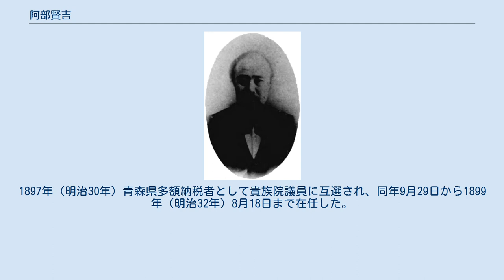阿部賢吉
町役人・村役人
阿部賢吉 阿部 賢吉（あべ けんきち、1847年（弘化4年6月） - 1913年（大正2年）11月2日）は、明治時代の政治家。
旧姓は米田。
 陸奥国津軽郡五林平村（青森県北津軽郡五林平村、沿川村を経て現板柳町）の米田家に生まれる。
のち阿部家11代目となる。
飯詰組代官所手代、漆役、帳合などの村役人を務めたのち、1870年（明治3年）飯詰、増館両組の大庄屋となる。
同年の弘前藩における帰田法の実施により献田し打撃を受けるものの再び約120ヘクタールを所有し大地主となった。
羽野木沢村学務委員を経て、1872年（明治5年）津軽郡36区副戸長、北津軽郡第11組戸長、原子村外6箇村戸長を歴任。
1889年（明治22年）初代七和村長に就任した。
 同年以降、七和村会議員、北津軽郡会議員を経て、青森県会議員に当選。
この間、1891年（明治24年）の地価修正問題では増税反対運動の先頭を切ったほか、羽野木沢小学校の校舎建設など教育振興にも力を入れた。
1897年（明治30年）青森県多額納税者として貴族院議員に互選され、同年9月29日から1899年（明治32年）8月18日まで在任した。